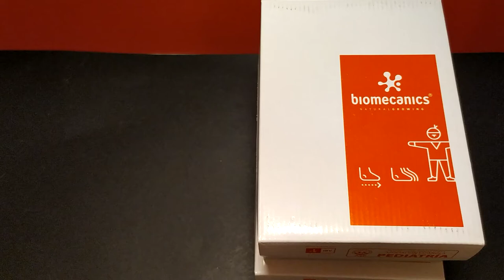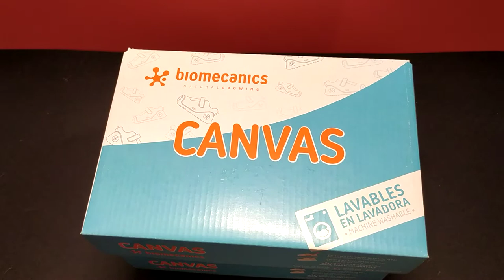Biomecanics обувь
Biomecanics обувь купить - широкий подбор размеров
Ботинки и сандалии от испанского бренда Биомеханик.